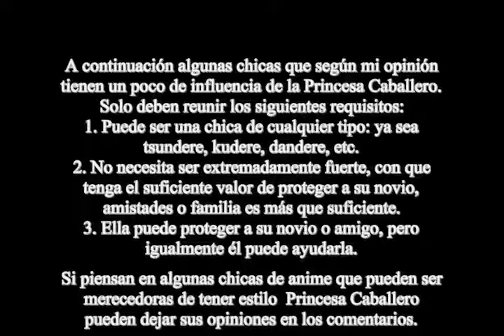Princesa Caballero curiosidades